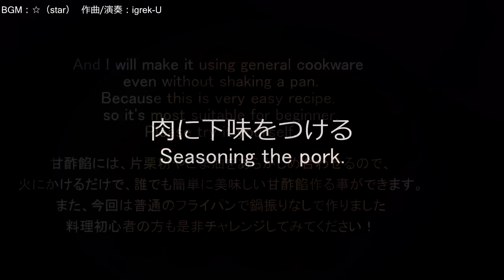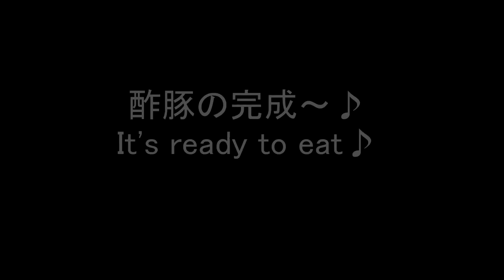ヘルシー酢豚♪ Healthy Subuta(sweet‐and‐sour pork)♪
ヘルシーな酢豚の作り方の動画です。
How to make Healthy Subuta.

●酢豚（3人前）
　豚小間肉300g
　ピーマン：2個
　人参：1/2本
　玉ねぎ：1/2個
　木耳：適量

●肉の下味
　醤油：小さじ1
　紹興酒：大さじ1

●甘酢餡（3人分）
　ケチャップ：大さじ2.5
　酢：75㏄
　醤油：大さじ1
　鶏ガラスープ：100㏄
　砂糖：大さじ4
　レモン汁：大さじ1/2
　ごま油：大さじ1
　片栗粉：大さじ1

●Subuta(for 3 people)
　300g sliced pork
　2 bell pepper
　1/2 carrot
　1/2 onion
　some wood ear mushroom

●Seasoning for pork
　1 tsp soy sauce
　1 tbsp Shaoxing wine

●Sweet and sour sauce(for 3 people)
　3 tbsp ketchup
　75ml vinegar
　1 tbsp soy sauce
　100ml chicken stock
　4 tbsp sugar
　1 tbsp Shaoxing wine
　1/2 tbsp lemon juice
　1 tbsp sesame oil
　1 tbsp potato starch